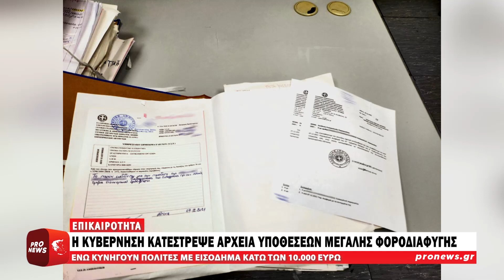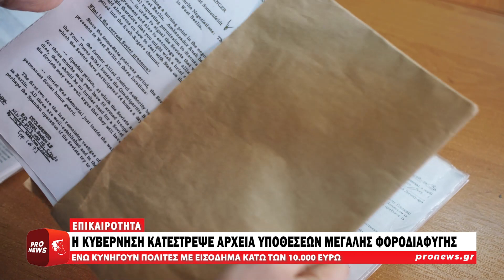Η κυβέρνηση κατέστρεψε αρχεία υποθέσεων μεγάλης φοροδιαφυγής των τελευταίων ετών